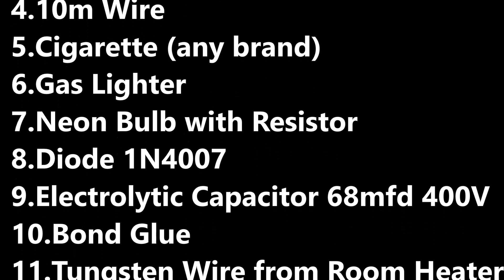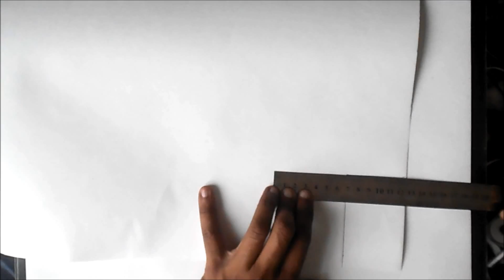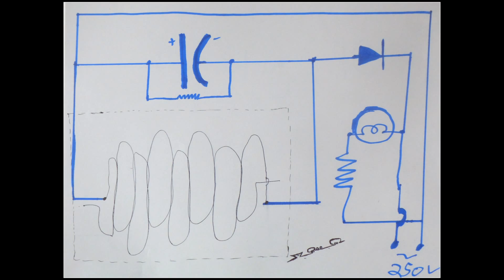How to make a Cigarette Smoke Absorber DIY Simple Electronic Project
Firstly i want to say am not a Smoker for this experiment only i used

using some ordinary electronic components and some cheep plastics we can assemble, Circuit Diagram also included int this video time 02:55 !